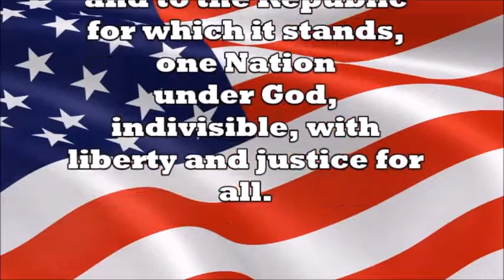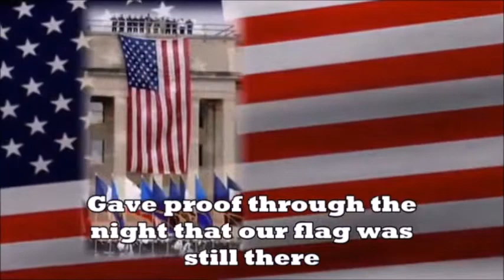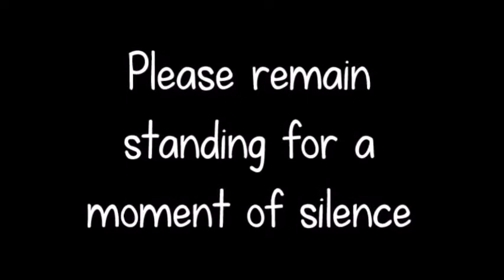Morning Announcements 4/21/2022